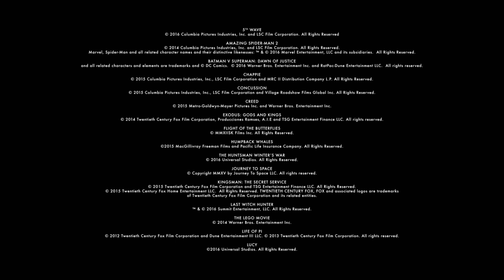4K Ultra HD Blu-ray sizzle reel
It’s time to see everything – introducing 4K Ultra HD